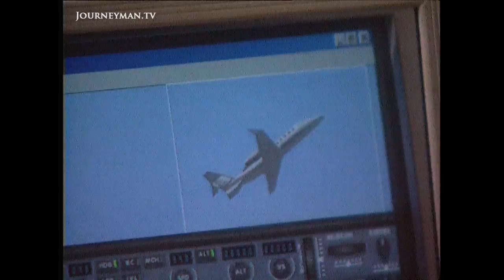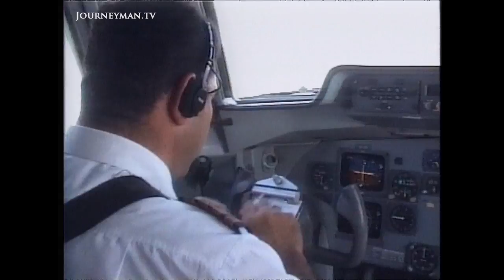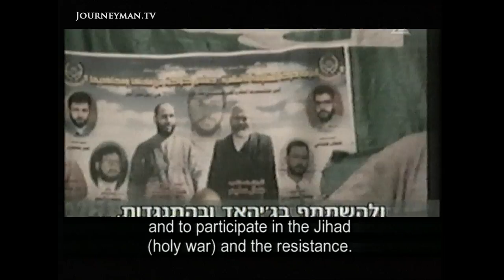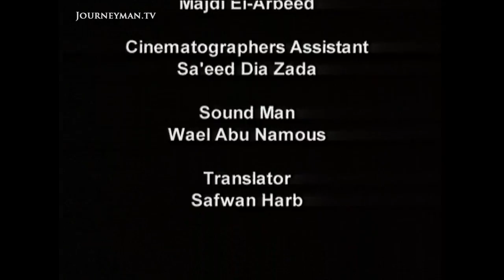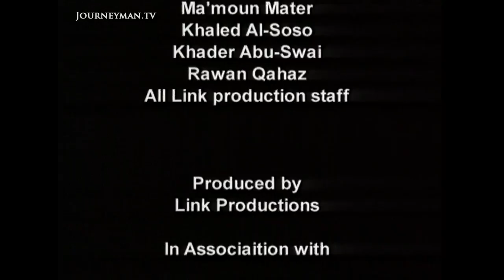The Tumultuous Short History of Gaza's Airport (2002)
Fly Palestine (2002) - This film offers a unique insight into ordinary Palestinians’ aspirations of independence, seen through those connected to the new airport in Gaza, opened in 1998.

After years of painstaking negotiations with Israel, which feared the Palestinians could fly a commercial airliner into targets in Tel Aviv, the Palestinian sense of sovereignty was boosted. Everyone involved with the new airline bristled with national pride… Until the peaceful summer of 2000 was shattered by Israeli missiles and the new Intifada. Israel closed the airport in retribution, and sealed off the West Bank. The airport was then opened and closed repeatedly, in line with each political twist, until in January 2002 Israeli bulldozers tore up the airport’s runway.

Provid Film– Ref. 1345